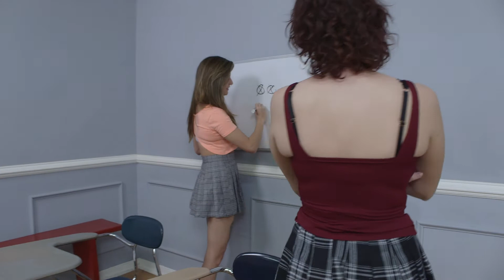Pre-Fight Interview with Ryan Rose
Ryan Rose VS. Athena Palomino

Hey everyone,

I was interviewing Ryan the other day before her fights with Athena when suddenly Athena joined in on the interview! It looks like she's ready to fight and not afraid of the competition!